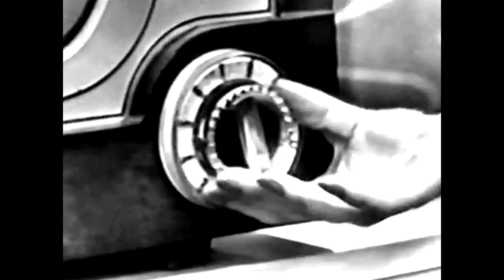Kay Starr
(Someday) You'll Want Me To Want You